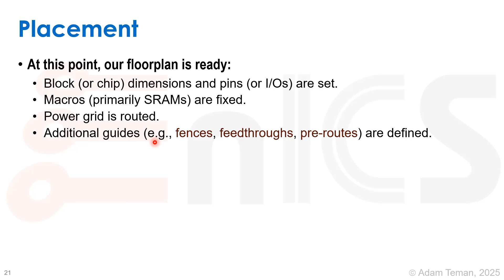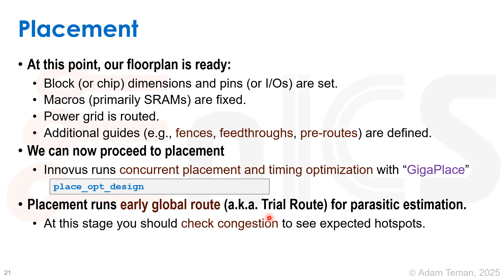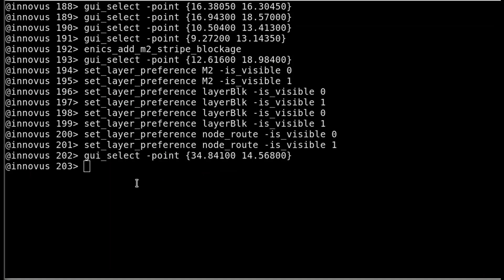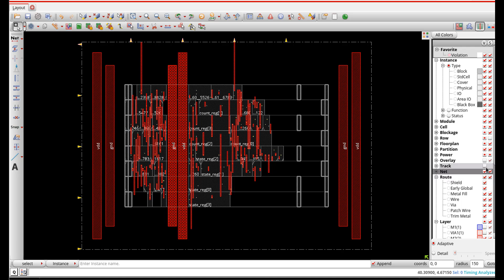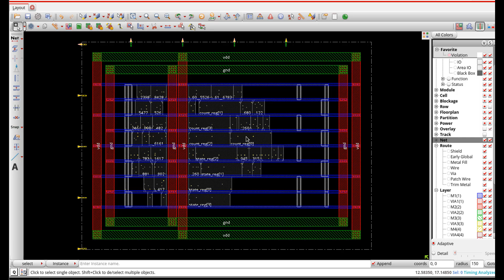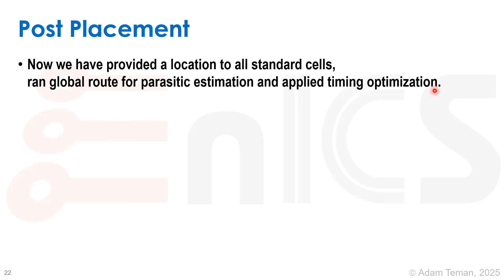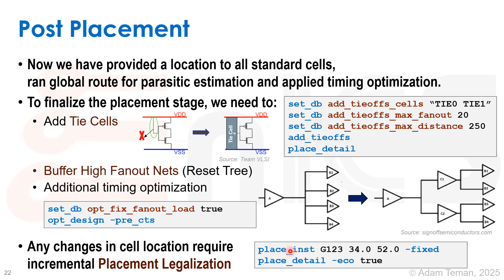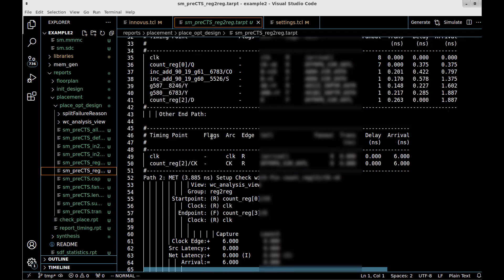RTL2GDS Demo Part 4.7: Place and Route - Placement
Digital VLSI Design - Hands on Demonstration

This is part 4 of a series of demonstrations for carrying out an RTL2GDS ASIC Digital Implementation Flow. In this series, I cover the entire flow, starting with simulation and direct test of an RTL block, through synthesis, floorplanning, placement and routing. The flow is demonstrated on a small toy counter block that I showed in my Digital VLSI Design (DVD) lecture series and goes through all steps of the digital design flow. In this series, we use Cadence tools: Xcelium, Genus, Innovus, Voltus and Tempus and work according to the methodology that I developed for the EnICS Labs at Bar-Ilan University.

In this video, I run place and route (PNR) on the post-synthesis netlist of the toy counter block using the results we got from Part 2 of this series The entire flow is carried out in Cadence Innovus. The video is divided into 9 sections, as follows

This demonstration is very simplistic, as the toy counter block is tiny. However, this first introduction to the physical design flow shows the mandatory steps and the basic commands, which I believe provides a more smooth entrance into this complex process. Part 5 of this series revisits the entire RTL2GDS flow on a larger, full-chip example, including SRAM blocks and I/Os to provide a more complete demonstration.

The skeleton template of the scripts used in this tutorial can be found on the EnICS Labs github
Feel free to clone the repo and send comments and suggestions for improvement.

You can find slide decks and links to all of my lectures on the EnICS Labs or directly access my recordings through my YouTube channel @aditeman

Note that I have made significant effort to blur and block any and every reference of external IP, beyond the basic features of the EDA tools and open source projects. If you notice any piece of information that is not blocked, please inform me at and I will correct this as soon as possible.